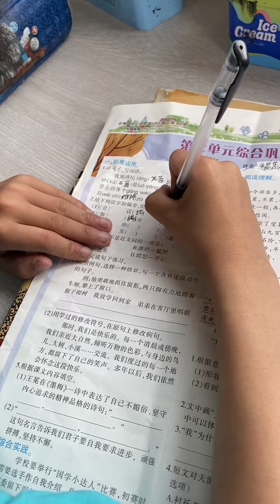disabled woman --請點擊說明 please click description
菡菡小帅哥